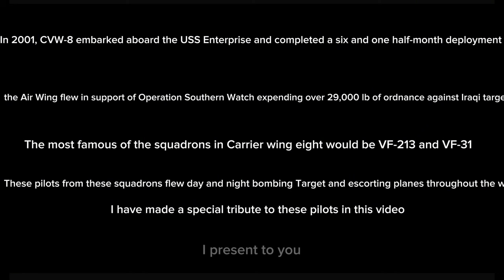Lions and Cats in the sand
ALL FOOTAGE AND SONG IS NOT MINE

CVG-8 was established on 9 April 1951 as Carrier Air Group Eight (CVG-8) (it was the second air group to carry the CVG-8 designation; the first CVG-8 existed from June 1943 to November 1945) and has been in continuous operation since that date.[1] Most of the wing's squadrons were reserve squadrons. CVG-8 made its first deployment to the Mediterranean Sea aboard USS Tarawa in 1951–52. Up to 1957, CVG-8 made three deployments aboard the aircraft carriers USS Coral Sea, USS Lake Champlain, and USS Intrepid, followed by the shakedown cruise aboard the newly commissioned USS Ranger in late 1957. The following year, CVG-8 was assigned to USS Forrestal.